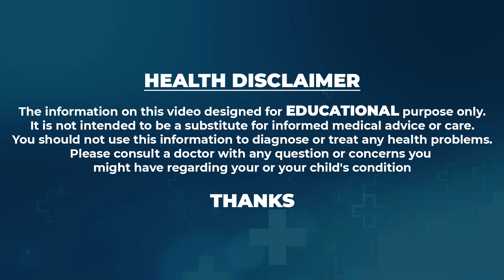How to make junk food healthy food?| Dr.Jyoti Chabria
Watch ► ► How to make junk food healthy food?| Dr.Jyoti Chabria | healthtips healthyfood | @naturecurefit